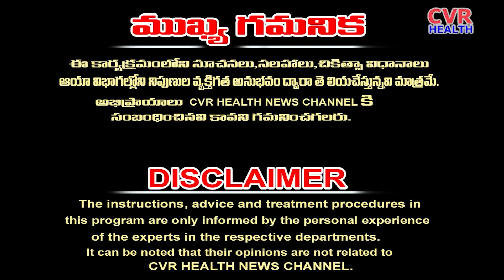How To Prevent Heart Attack : Causes Symptoms & Prevention..! | CVR Health News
హార్ట్ ఎటాక్ రాకుండా ఉండాలి అంటే ఎం చెయ్యాలి  ..? | How to prevent heart attack causes symptoms & prevention..! | CVR Health News

హార్ట్ ఎటాక్ కంటే ముందు మరియు దిగుమతి ప్రాణాల నుంచి కోలారు విముక్తిని చూపిస్తుంది. హార్టు ఆక్సిజన్ మరియు ప్రతి అంగంలో రక్తం సరిగ్గా పరిధి చేసేందుకు ఆధారముగా ఉంటుంది. అన్ని స్వాస్థ్యాన్ని మరియు తెలుగులో కారణాలను అర్థం చేయడం మొదలుపెడుతుంది.

హార్ట్ ఎటాక్ రిస్క్స్ ను తగ్గించడం కోసం కొన్ని ముఖ్య మార్గాలు ఉన్నాయి:

1. అంగంలో శక్తివంతంగా ఉండే మార్గాలను అనుసరించుకోండి. ఉదాహరణకు, ప్రత్యేక శ్రమాన్ని పడవచ్చు, నియంత్రణ చేసే నిమిషాలను ఉపయోగించండి, మరియు పచ్చివంటి ఆహారం తీసుకోవడం.

2. ఆరోగ్యకర ఆహారం తీసుకోవడం. అన్ని అణువిశేషాల తో బహుముఖముగా తినడం, సర్దును కొన్నివేళలు తీసుకోవడం, మరియు తేనె, మందియన్ని తీసుకోవడం మొదలైన కార్యకలాపాలు మెరుగుపరచవచ్చు.

3. ధూమపానం మరియు మద్యపానం తీసుకోవడం అభ్యాసపెట్టండి.

4. ఉత్తమ ప్రశాంతత లభించడానికి అత్యవసరమైనంతగా నిద్రించండి.

5. ప్రతి రోజు సాధారణ శరీర చికిత్సలను అనుసరించండి. ప్రతినిధి శరీర పరీక్షలను నిర్వహించుకోవడం ప్రధానం.

ఆ వ్యవస్థలు చేపట్టడం మరియు ప్రతిరోజు యోచ

Preventing a heart attack involves understanding its causes, recognizing symptoms, and taking preventive measures. Here's a comprehensive guide:

### Causes of Heart Attack:
1. **Coronary Artery Disease (CAD)**: Build-up of plaque in the coronary arteries, restricting blood flow to the heart.
2. **High Blood Pressure**: Increases the workload on the heart and damages arteries over time.
3. **High Cholesterol**: Elevated levels of LDL cholesterol can lead to plaque buildup in arteries.
4. **Smoking**: Damages blood vessels, increases heart rate, and reduces oxygen in the blood.
5. **Obesity and Poor Diet**: Unhealthy eating habits and excess weight strain the heart.
6. **Diabetes**: Increases the risk of developing cardiovascular diseases.

### Symptoms of a Heart Attack:
1. **Chest Pain or Discomfort**: Feeling of pressure, tightness, or pain in the chest.
2. **Upper Body Pain**: Pain or discomfort in the arms, back, neck, jaw, or upper stomach.
3. **Shortness of Breath**: Difficulty breathing or feeling like you can't catch your breath.
4. **Cold Sweats**: Sudden sweating not related to activity or environment.
5. **Nausea or Vomiting**: Feeling nauseous or vomiting can be a symptom, particularly in women.

### Prevention Strategies:
1. **Healthy Diet**: Eat plenty of fruits, vegetables, whole grains, and lean proteins. Limit saturated and trans fats, sodium, and sugar.
2. **Regular Exercise**: Aim for at least 150 minutes of moderate-intensity aerobic activity or 75 minutes of vigorous activity per week.
3. **Maintain a Healthy Weight**: Aim for a body mass index (BMI) within the healthy range.
4. **Quit Smoking**: Seek support to quit smoking if you smoke. Avoid exposure to secondhand smoke.
5. **Manage Stress**: Practice stress-reducing activities like meditation, yoga, deep breathing exercises, or hobbies.